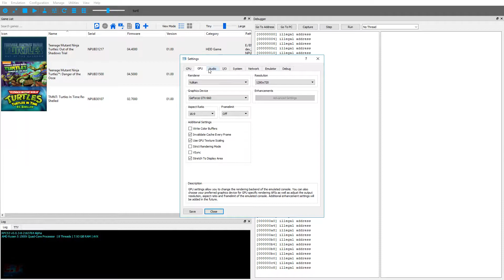PS3 Emulator-RPCS3-LLVM-Vulkan | Teenage Mutant Ninja Turtles: Out of the Shadows | #1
◆Build: Master

8GB DDR4